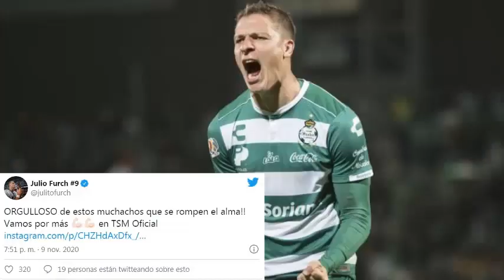😱✅🔥 ATENCIÓN | ¡ATLAS QUIERE COMO REFUERZO AL GOLEADOR JULIO CÉSAR FURCH! | ¿SE NOS VA EL CAPITÁN?